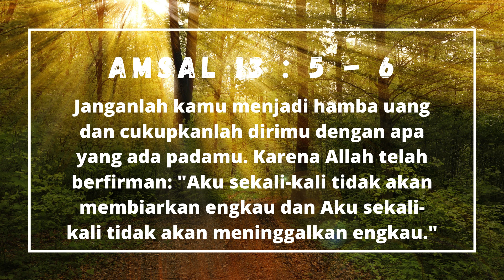Ps Dion Ponomban | JANGAN TAKUT TUHAN BESERTA| SUARA GEMBALA GPI